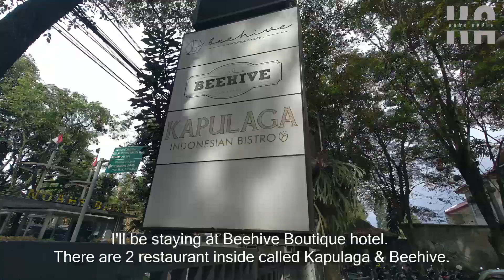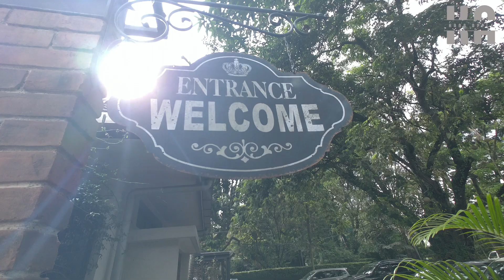My Thoughts on Beehive Hotel, Homey Boutique Hotel In Dago, Room Review | Kapulaga & Beehive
A cute boutique hotel in Dago, Bandung West Java. Beehive Hotel is small but homey hotel right at the centre of Dago, a place once known as Paris Van Java for the europeans.
It's complex also has 2 bistros, serving western and Indonesian food, Kapulaga And Beehive Bistro
a highly recommended and inexpensive place to stay.